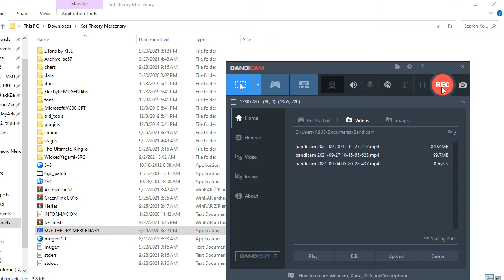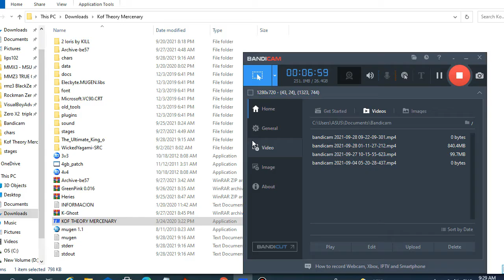The Ultimate King Of Darkness 12p The Strongest Orochi Is Here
This Orochi Is Crazy And Powerfull Moveset And Skill Insta Kill And Enjoyed